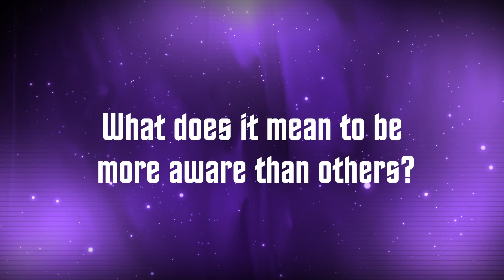PT Versus Episode 1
This video is about PTV SHOW